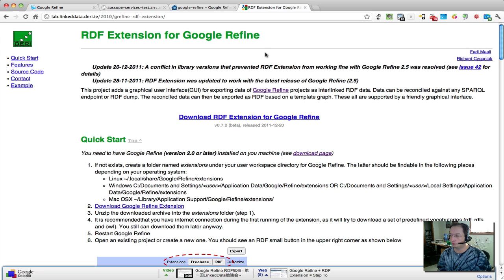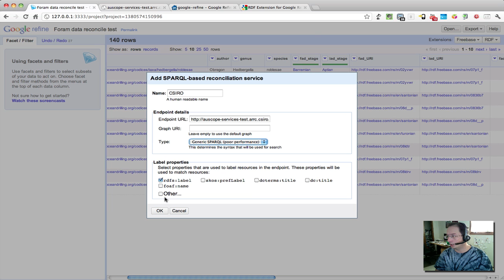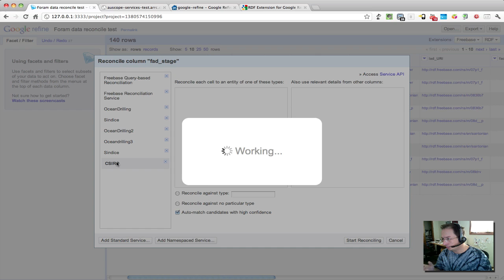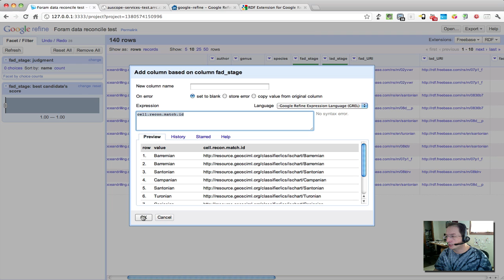Reconcile Geologic Time with Google Refine and DERI RDF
Demonstrating reconciling geologic stage names against an SPARQL end point.  In this case one based on work by CSIRO.